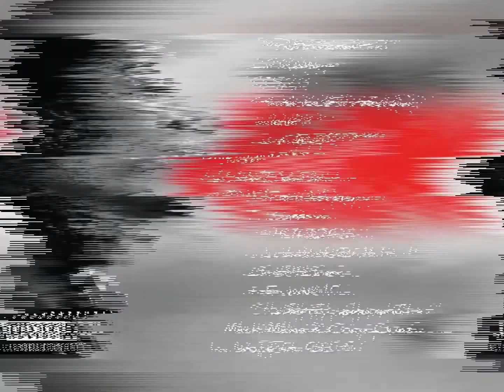(YMCMB) Flow - Interlude (Freestyle)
YM Flow - Freestyle

The Story Of Flow Ep